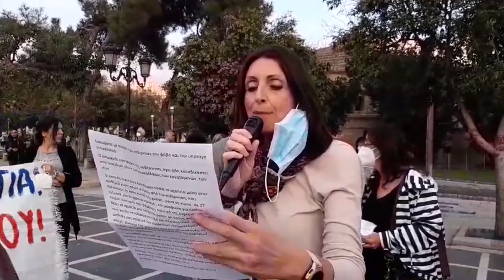ΠΑΡΕΜΒΑΣΕΙΣ ΣΤΟ ΣΥΛΛΑΛΗΤΗΡΙΟ ΤΩΝ ΕΚΠΑΙΔΕΥΤΙΚΩΝ ΣΤΗ ΘΕΣΣΑΛΟΝΙΚΗ